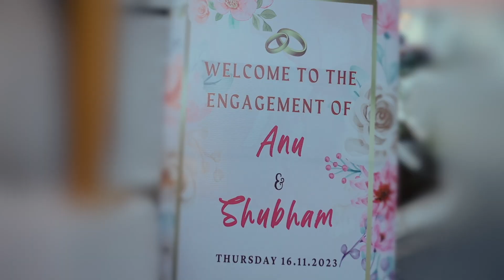"A true love story never ends"💞|ANU 💕SHUBHAM \ Colour scope photography📸